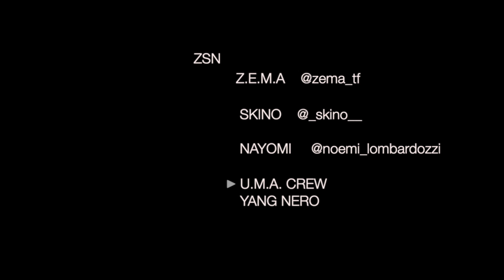Tre Fedi - Z.E.M.A. (STREET VIDEO)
Z.E.M.A. · Tre Fedi

Z.E.M.A. (OFFICIAL VIDEO)
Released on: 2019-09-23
Dancer & Choreographer: NAYOMI
Background: Skino
Composer: Tre Fedi
Lyrics: Tre Fedi